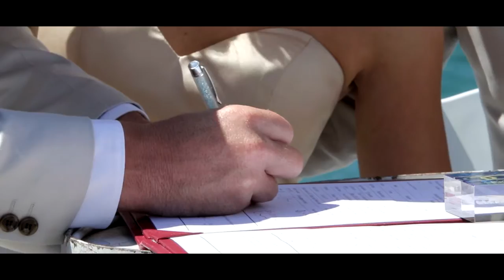Hayden & Katy Wedding Trailer